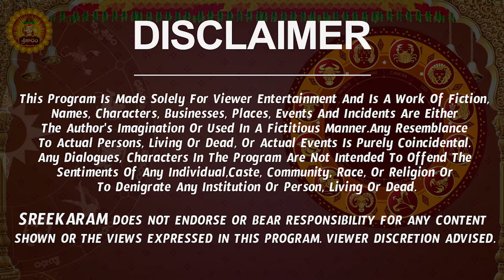Vruschika Rasi Phalalu 2024 Telugu | Vruschika Rasi Phalalu September 2024 | Scorpio Horoscope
Vruschika Rasi Phalalu 2024 Telugu | Vruschika Rasi Phalalu September 2024 | Scorpio Horoscope | Sreekaram

Watch Vruschika Rashi Weekly Horoscope | Vruschika Rasi September 2024 Telugu | Vruschika Rasi September Month 2024 | September Month Vruschika Rasi 2024

Here is Vruschika Rashi September 2024 Telugu | September 2024 Vruschika Rashi Phalalu

vruschika rasi september 2024 telugu, vruschika rasi 2024 telugu, scorpio horoscope, scorpio horoscope 2024, rashi phalalu, rasi phalalu,  september 2024 rasi phalalu, vruschika rashi september 2024